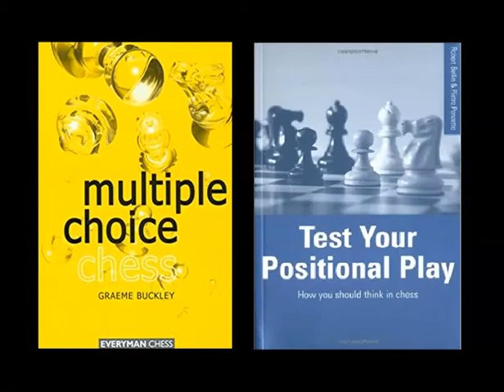Chess book recommendations - Candidates selection +Planning